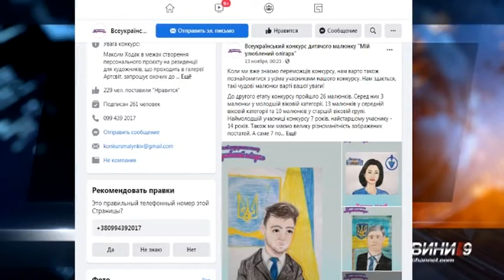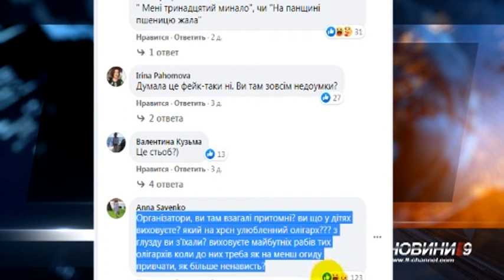Конкурс дитячого малюнку «Мій улюблений олігарх» – у центрі скандалу. Що не так із проєктом?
Пінчук, Ахметов та Коломойський – очима дітей: нещодавно в мережі оприлюднили роботи переможців Всеукраїнського конкурсу дитячого малюнку «Мій улюблений олігарх». Її організував київський художник Максим Ходак. Ця акція є нічим іншим, як  його митецьким проєктом в рамках цьогорічної резиденції галереї "Артсвіт". Підсумки конкурсу підбили більше двох тижнів тому – 1 листопада. Проте ця митецька акція  до того наробила багато галасу в соцмережах, а обговорення серед користувачів не вщухають і досі. Чим їх так обурив митець, чи справедливі дорікання містян та про що взагалі цей конкурс насправді